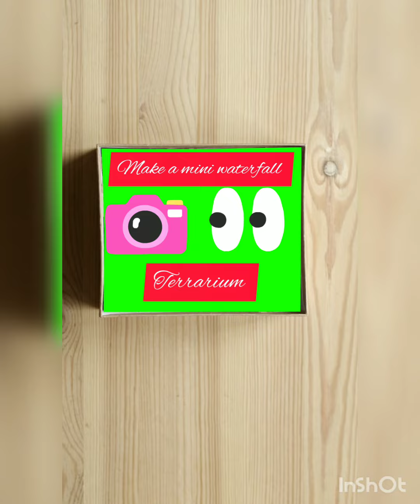make a mini fawontion terrarium